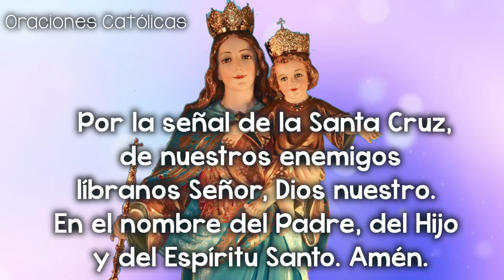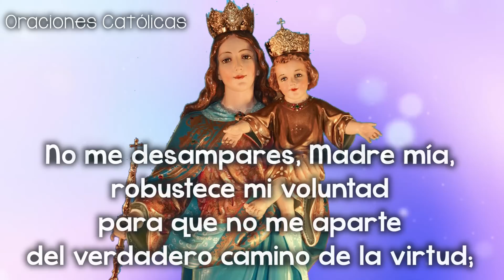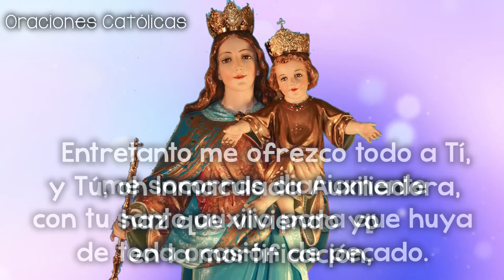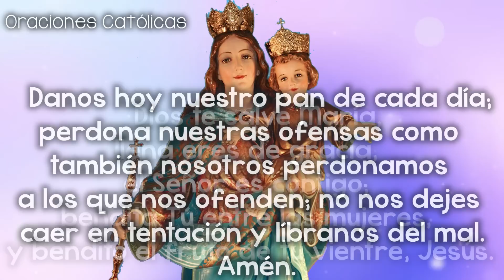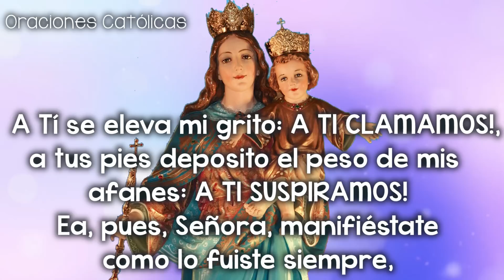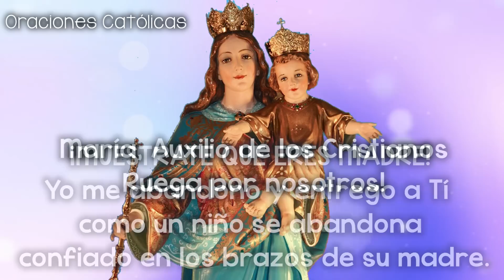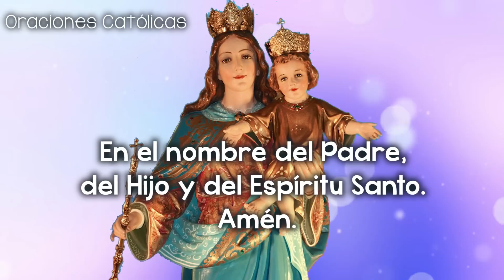Cuarto día de la Novena a María Auxiliadora 🌾Jueves 18 de Mayo 2023 🌾 El Mundo de MyG 💖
Cuarto día de la Novena a María Auxiliadora 🌹 Jueves 18 de Mayo 2023 🌹Oraciones Católicas  💖 El Mundo de MyG 💖

Hoy 18 de Mayo de 2023, continuamos con el cuarto día de la novena a María Auxiliadora.
Esta novena a la Virgen María Auxiliadora, la puedes hacer en cualquier momento que necesites su poderoso auxilio.
La Virgen María en su advocación como María Auxiliadora, es perfecta para que nos libre de todos los males que nos acechan en todo momento para esto, es necesario que recemos con mucha fe y solicitemos su auxilio.

ORACION PREPARATORIA

¡Oh María Auxiliadora, vengo a postrarme humildemente a tus plantas, para tributarte mi homenaje de amor y gratitud! Indigno soy de recibir nuevos favores de tu mano amorosísima, pues no he correspondido a las innumerables gracias que me has dispensado a cada paso. Olvidando mi ingratitud y no pensando más que en tu amor y benignidad, vengo a implorar nuevamente tus auxilios. Concédeme la gracia que deseo..., si no es contraria a la Voluntad de Dios. No me desampares, Madre mía, robustece mi voluntad para que no me aparte del verdadero camino de la virtud; ilumina mi entendimiento para que comprenda cuánto me amas, y santifícame para que logre, mediante tu valiosísimo socorro, alabarte por toda la eternidad. Así sea.

🙏🙏 ORACIÓN PARA PEDIR LA PUREZA 🙏🙏

¡Oh María Auxiliadora! Virgen purísima, espejo sin mancha, vivo reflejo de la luz de Dios! ¡ Ah! concédeme la gracia que te imploro… e inspírame el más grande amor hacia la bella virtud de los Angeles. Y puesto que para conservarla es vano todo propósito sin la fuga de las ocasiones, te suplico, oh dulce Madre mía, me socorras diariamente con tu santo auxilio para que huya de toda ocasión de pecado. Entretanto me ofrezco todo a Tí, y Tú oh Inmaculada Auxilliadora, haz que viviendo yo en la mortificación, en la humildad y en la oración, sea como un ángel en la tierra y goce un día con ellos en la gloria del Paraíso. Amén.